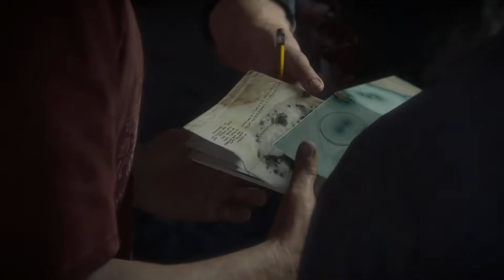EPISODE KEJAR2AN PALING EPIC SIH INI | Ucharted 4 Indonesia - Part 8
Uncharted 4: A Thief's End adalah sebuah video game yang dikembangkan oleh Naughty Dog dan diterbitkan oleh Sony Interactive Entertainment untuk PlayStation 4 video game konsol. Permainan ini dirilis di seluruh dunia pada 10 Mei 2016. Sebagai sekuel ke 2011 untuk Uncharted 3: Drake's Deception, itu adalah kesimpulan untuk seri Uncharted yang dibintangi Nathan Drake, dan pertandingan terakhir di franchise yang akan dikembangkan oleh Naughty Dog.

Mengatur beberapa tahun setelah peristiwa Uncharted 3: Drake's Deception, A Thief's End berikut seri protagonis Nathan Drake, yang telah pensiun dari berburu keberuntungan. Ia reuni dengan kakaknya Sam dan mitra lama Sully untuk mencari petunjuk untuk lokasi Kapten Henry Avery yang lama hilang dengan harta untuk menyelamatkan saudaranya.

Permainan ini pertama kali menggoda di PlayStation 4 di negara Amerika Serikat peluncuran acara pada tanggal 14 November 2013, sebagai entri utama berikutnya dalam Uncharted franchise. Hal ini diresmikan sebagai Uncharted 4: A Thief's End pada tanggal 9 Juni 2014, pada konferensi pers Sony selama E3, dengan teaser kecil memulai debutnya game real-time visual. Pengembangan permainan itu dibungkus pada tanggal 18 Maret 2016.

Setelah dibebaskan, Uncharted 4: A Thief's End secara luas diakui oleh video game publikasi, dengan kritikus memuji permainan untuk meningkatkan gameplay mekanik lebih entri sebelumnya dalam seri, narasi, kedalaman emosional, desain visual dan multiplayer. Kritik juga menemukan permainan menjadi kesimpulan yang memuaskan untuk seri Uncharted . Sebuah sukses komersial, permainan terjual lebih dari 2,7 juta kopi dalam minggu pertama rilis, dan menjadi entri penjualan tercepat dalam seri.